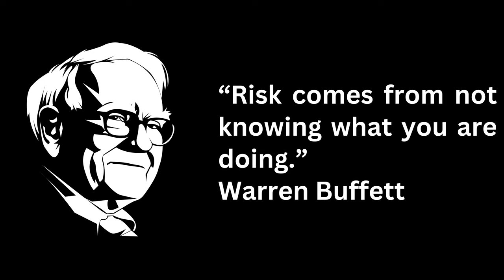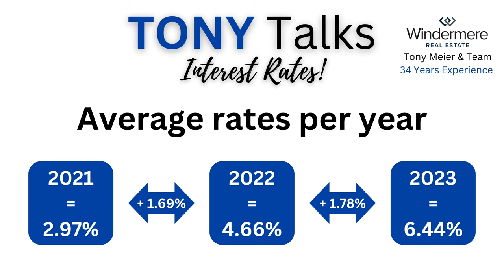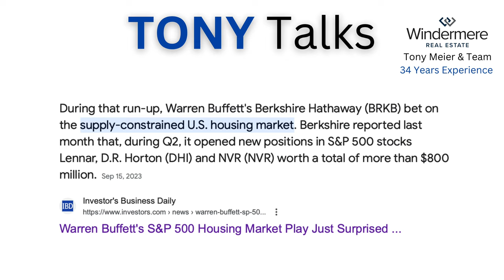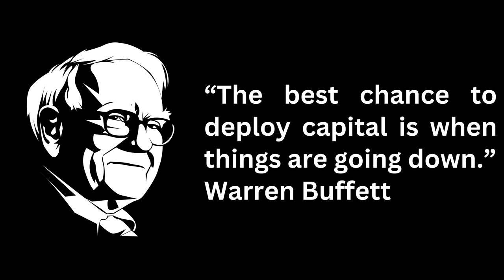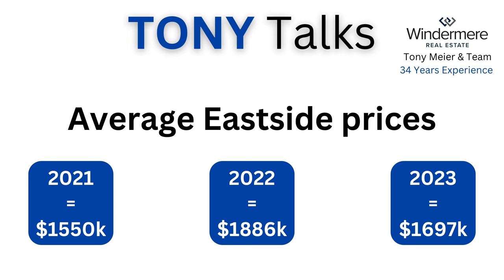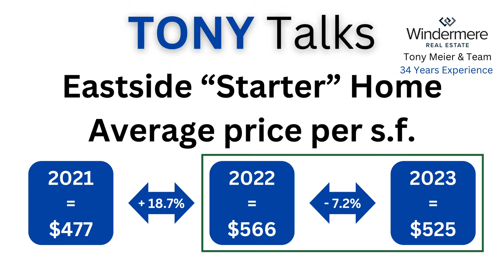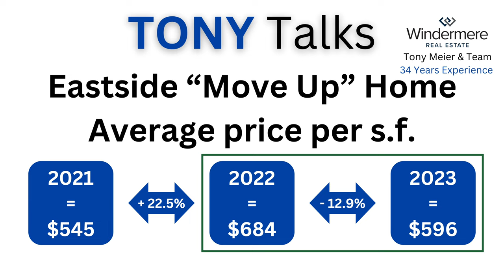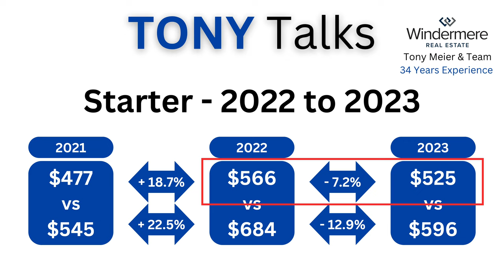Warren Buffett Pro Tip: “Be greedy when others are fearful” He just invested in housing, should you?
Warren Buffett just made a huge bet on the future of the Housing Market to the tune of over 800 million! Is it time for you stop waiting and own the home you want before it goes up again?

Join Tony Meier, a seasoned real estate expert with 34 years of experience at Windermere Real Estate, as we delve into the recent buzz in the housing market. Warren Buffett, the 7th richest man globally, has just made a massive investment of over $800 million in the housing sector. This strategic move has sparked interest and curiosity among investors and homebuyers alike. In this insightful video, we analyze the implications of this investment and explore key factors influencing the real estate market, particularly in Seattle’s Eastside.

Key Discussion Points:
1. Warren Buffett’s $800+ Million Investment: A Confidence Booster in Housing?
2. Interest Rate Fluctuations: Impact on Seattle’s Eastside Real Estate Prices
3. Median Price Movements: How Rates are Reshaping the Market
4. Starter Homes: Slower Appreciation and Depreciation Trends in Varying Markets
5. Move-Up Homes: Rapid Value Changes in Hot and Cool Markets
6. The Profitable Move-Up: Capitalizing on Current Market Dynamics
7. Future Trends: Potential for Quick Appreciation in Move-Up Homes Post-Interest Rate Drops

Whether you’re a seasoned investor, a first-time homebuyer, or simply interested in the real estate market dynamics, this video provides valuable insights into making informed decisions in today’s ever-changing real estate landscape.

Hey there!  If you have any questions while navigating your real estate journey, we're here to help! 📞

Our mission: To support your decision-making process with data-driven information, valuable insights, and 34 years of real estate expertise. We treat our clients like family, ensuring a smooth experience and the best possible outcomes at every step. We're not just here for the transaction, but as a reliable resource for you and your referrals, now and in the future.